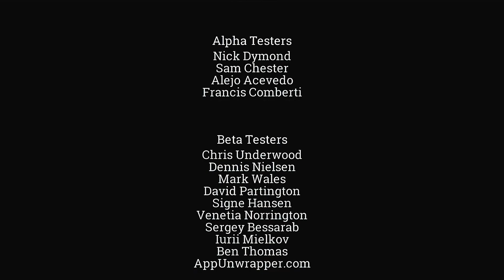#06 クモの巣わたあめ召し上がれ【バートラムフィドルの冒険 EP1 完】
フィドルおめーなにをするだァーッ！！
ゆるさんッ！😡

エピソード1 霊刻なる事件 最終回です！👻

18世紀のロンドンが舞台の謎解きアドベンチャーゲーム！
大冒険家（自称）バートラム・フィドルと従者ギャビンの
連続殺人事件追跡劇🔍🔪💨